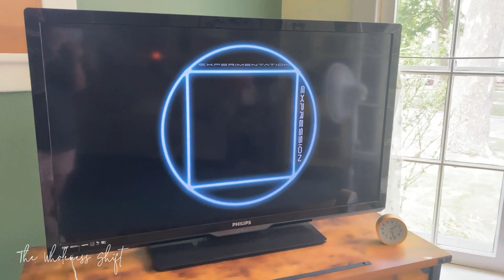The 4th Dimension: Laughing Gas Story Time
Today I'm talking about an experience I had while on nitrous oxide aka laughing gas.  I had an existential experience and now a year later I just figured out what I saw!

🌟 Evil Eye Protection bracelets

👑 Hi, I’m Veronica and I help people live intentionally, find their joy, and expand their consciousness. I want to provide easy ways for you to change your habits and your perspective in order to become more productive, balanced, and peaceful which will bring out the best in yourself and your daily life. 💗